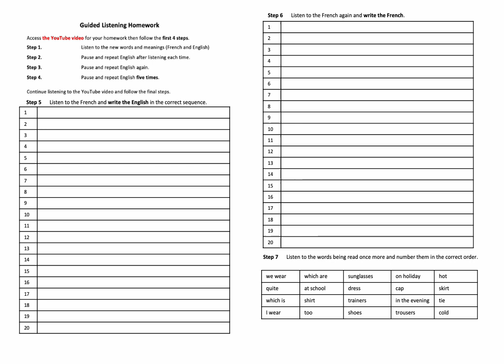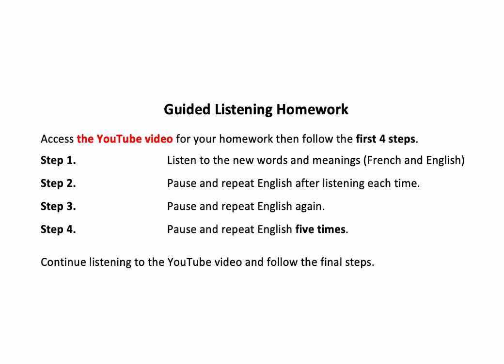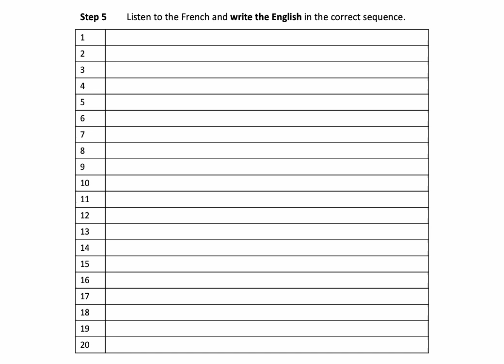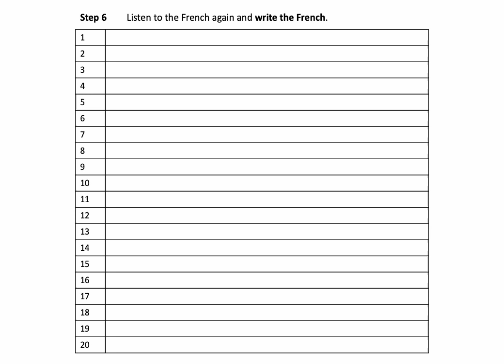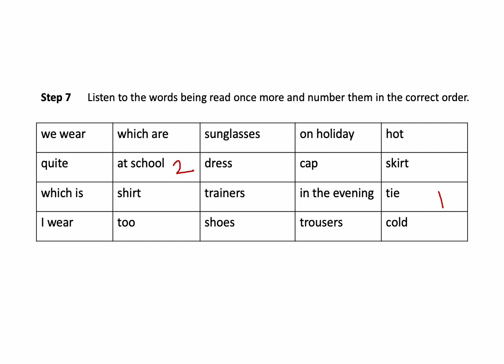Year 7 Clothes - guided listening